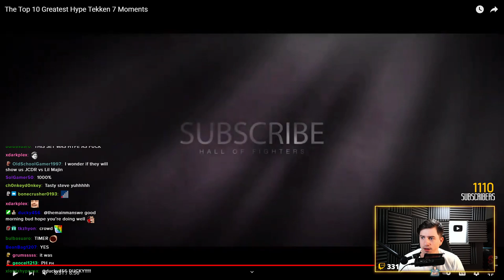TMM Reacts to Top 10 Hype Tekken Moments